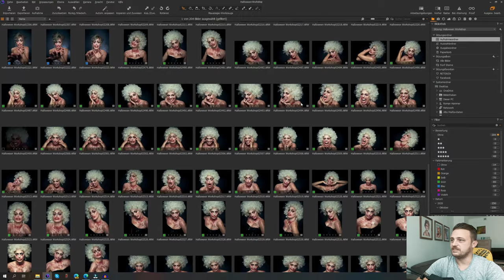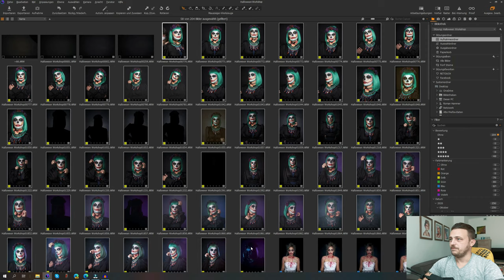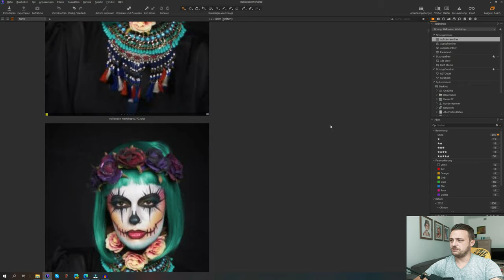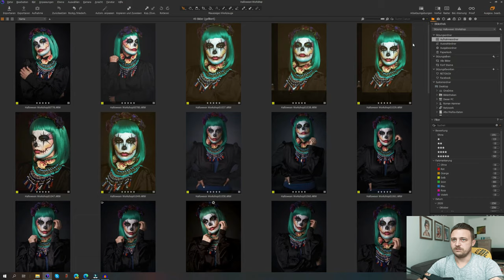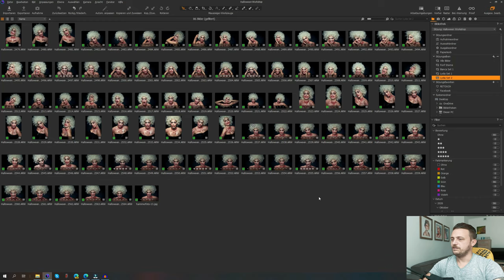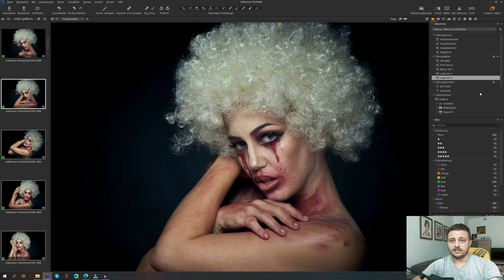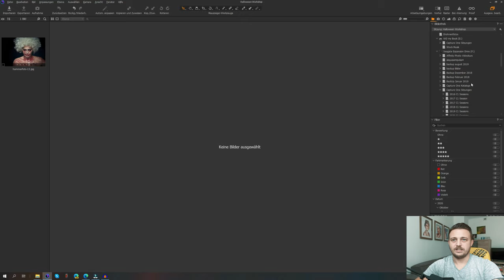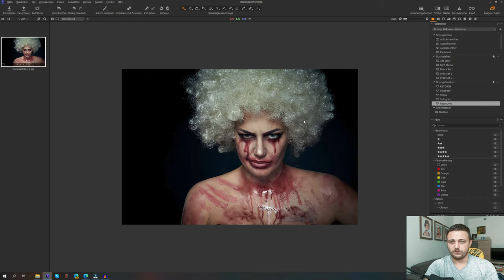Capture One Pro Tutorial Deutsch | Browser & Viewer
Nach meinen Workshop kürzlich dachte ich mir, ich zeige euch mal meinen Workflow im Browser und erkläre dazu auch gleich mal den Viewer und die Bibliothek in einer Capture One Sitzung. Viel Spass beim Reinschauen.

Hier in der Videobeschreibung habt ihr auch die Links zu den aktuellen Capture One Aktionen und den Link zu meiner Facebook Gruppe, meinem Telegram-Kanal und den Kanal auf Reddit.

00:00 Einleitung
00:20 Intro
00:36 Überblick in Capture One Pro
01:00 Standardansicht von Capture One
01:50 Browser
06:10 Intelligente Alben erstellen
07:30 Viewer
08:05 Arbeitsflächen erstellen und speichern
09:10 Bonustipp
11:17 Schluss